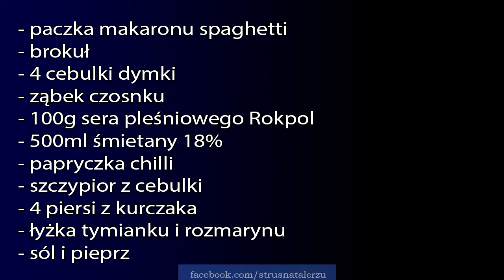#10 Struś na talerzu - Spaghetti z sosem serowym i brokułami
Kolejny szybki i prosty przepis! Makaron z sosem serowym i brokułami zasmakuje każdemu! Chociaż to danie wegetariańskie to i dla mięsożerców coś się znajdzie ;)

Składniki:
- paczka makaronu spaghetti
- brokuły
- 4 cebulki dymki
- ząbek czosnku
- 100g sera pleśniowego Rokpol
- 500ml śmietany 18%
- papryczka chilli
- szczypior z cebulki
- 4 piersi z kurczaka
- łyżka tymianku i rozmarynu

SMACZNEGO!